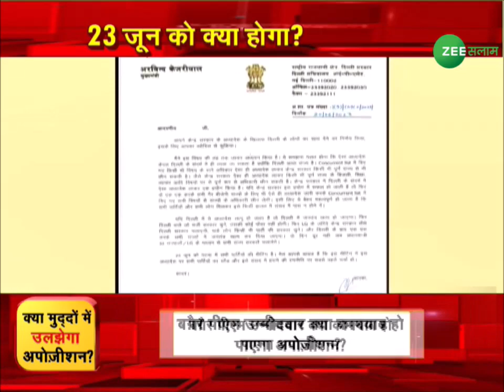Breaking News: Bihar में Opposition की बड़ी Meeting, 23 June को क्या होगा ?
Big meeting of opposition in Bihar, what will happen on June 23?